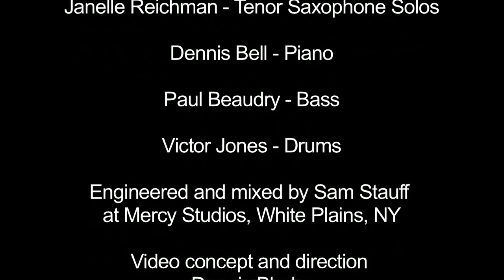My Valentine - Lynette Washington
The video from Lynette Washington's single on iTunes of My Valentine..
A beautiful jazz interpretation of a Master songwriter by a Master jazz vocalist.
Music Produced & Arranged by Dennis Bell for City Slicker Productions/GuavaJamm Entertainment Inc.
featuring Janelle Reichman-Tenor Solos, Dennis Bell-Piano, Paul Beaudry-Bass, Victor Jones-Drums
Recorded and mixed by Sam Stauff at for Port City Recording
Music Mastered by Dennis Bell at CSP Studios
Video concept & production by Dennis Blader